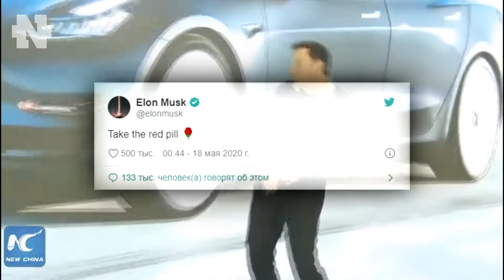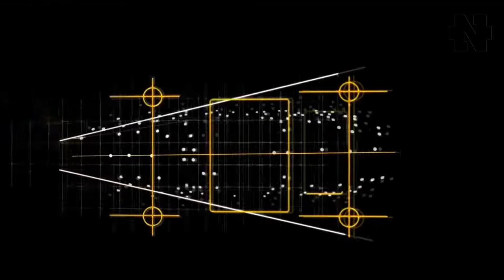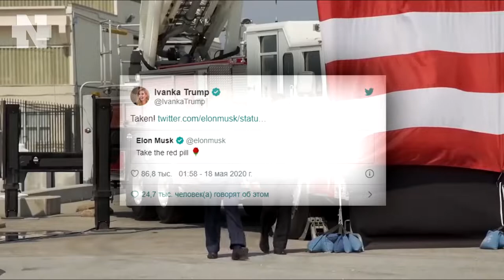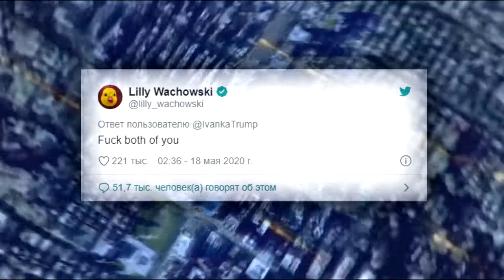Илон Маск призвал подписчиков "Принять красную таблетку"?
👇 Отзывы из закрытого канала!

Вам нравятся выпуски о миллиардерах. Что это? Благодарность за помощь Дональда Трампа или очередное загадочное сообщение миллиардера? Об этом в выпуске